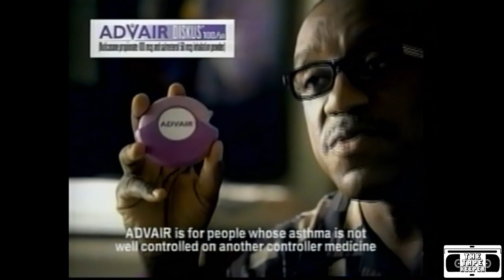Advair Commercial - 2006